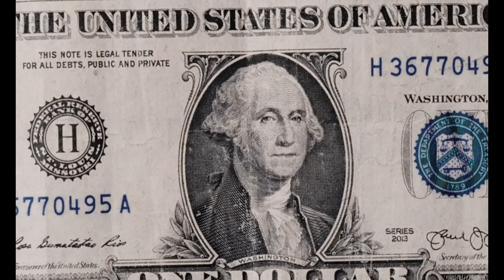RLSG B Smith - YEAH YEAH (Official Video) Shot In 4K [Prod. By Stupiddogbeats] Shot By Merch HD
SHOT AND EDIT BY MERCH HD